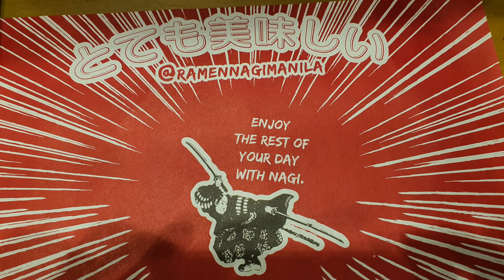My First Tonkotsu Ramen🍜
The Best Butao Ramen from Ramen Nagi Restaurant in Baguio City.